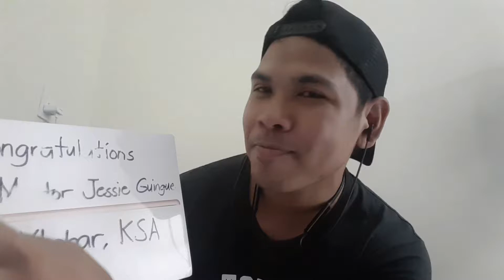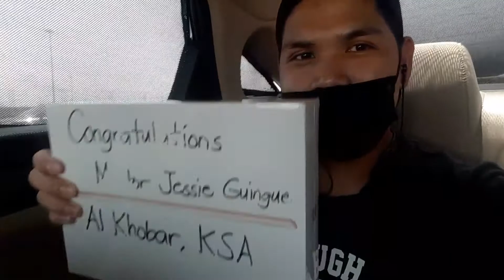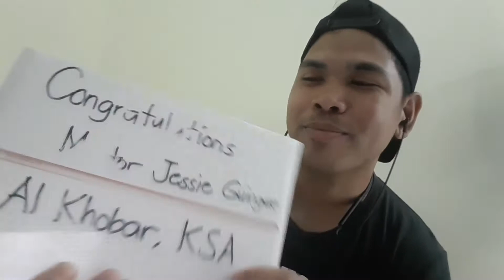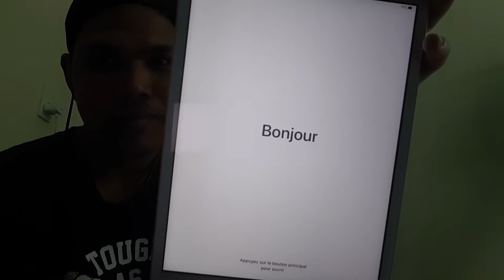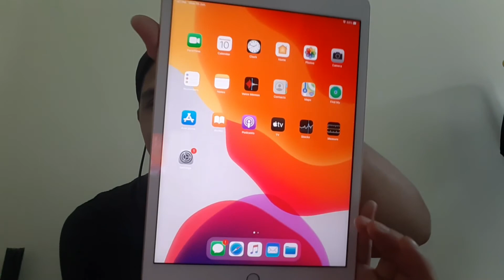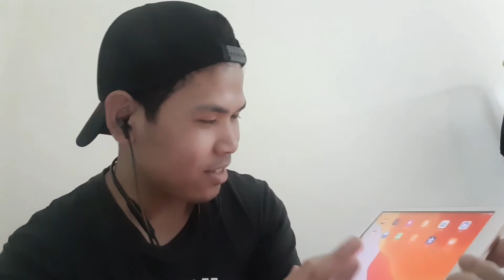FREE APPLE IPAD | LEARN HOW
Hi! It's me Jessie🙋‍♂️ your boring and ambitious Vlogger.
And let me know your words and opinion in the comment section.